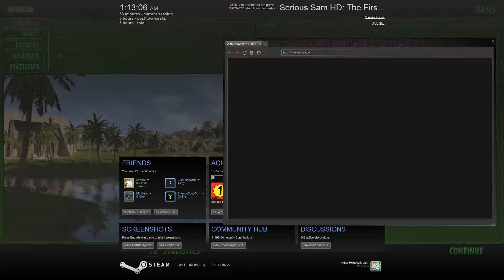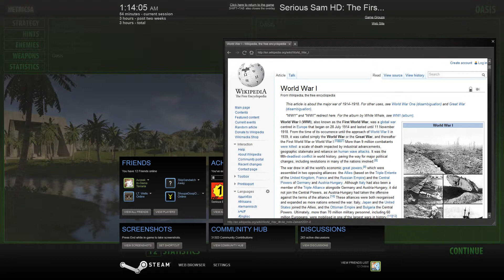Let's Play Serious Sam HD - The First Encounter Part 5 - I would say headshot but he has no head.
I'm currently not exactly rich so I can't play anything not for PC (I don't have a PVR) or that I don't have.

Steam: EggheadDash
Xbox Live: mattthecat81
IntenseDebate (EQD): EggheadDash